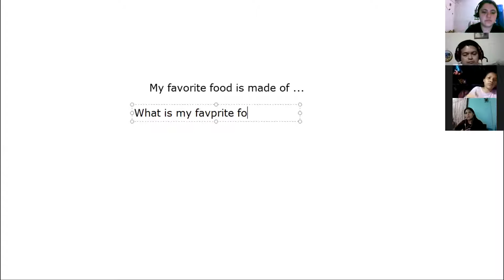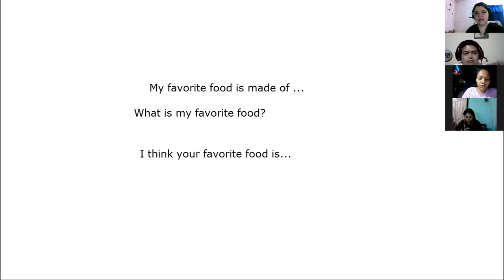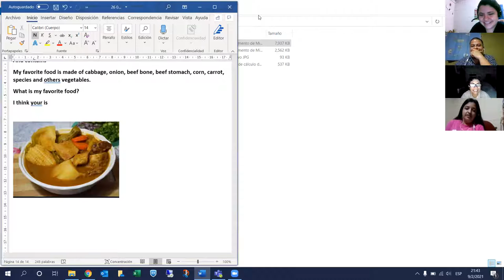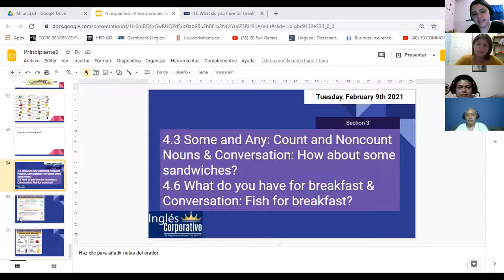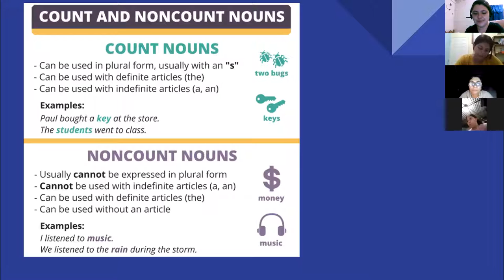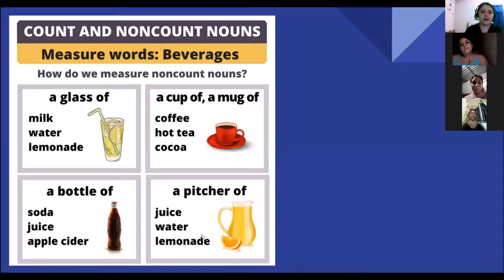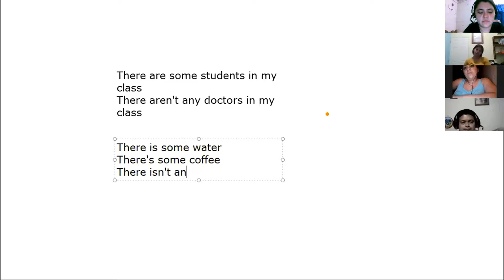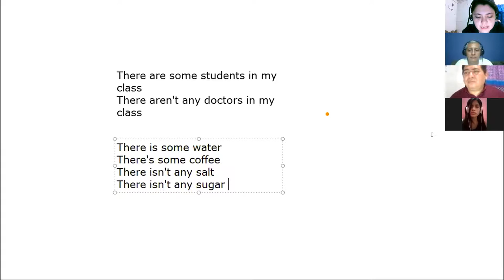Ingles Corporativo-4.3 Some and Any: Count and Noncount Nouns.day9